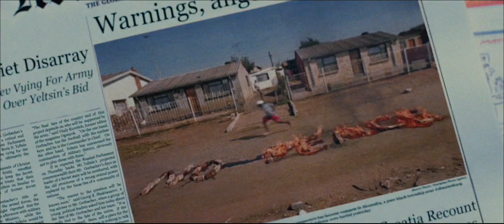The Bang Bang Club - Trailer (HD 1080p)